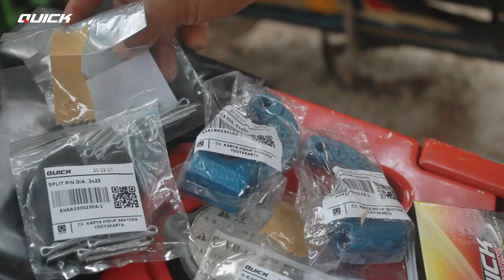BUKTI DARI PETANI BREBES DAN BANTUL | BELANJA SEMAKIN MUDAH DAN MURAH DI TOKOQUICK.ID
Sekarang beli sparepart traktor semakin mudah, cukup dengan klik, sparepart traktor langsung dikirim sampai ke depan rumah Pak Boss.

Seperti halnya Pak Boss Iswantoro dan Kasroni yang sudah merasakan banyak keuntungan yang didapat dari belanja di Tokoquick.id.

Mau tahu, apa saja keuntungan yang didapatkan Pak Boss Iswantoro dan Kasroni? Yuk, langsung saja simak video di atas Pak Boss.

Ayo langsung klik atau untuk informasi lebih lanjut dan bantuan, bisa menghubungi WhatsApp salah satu nomor di bawah